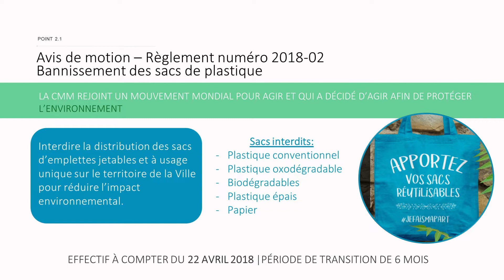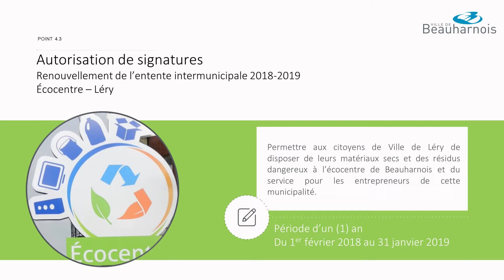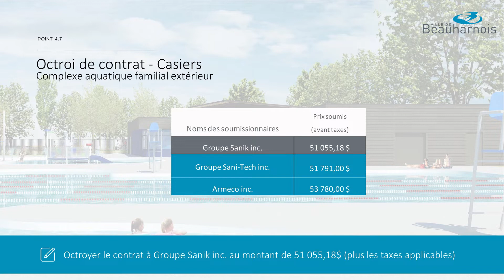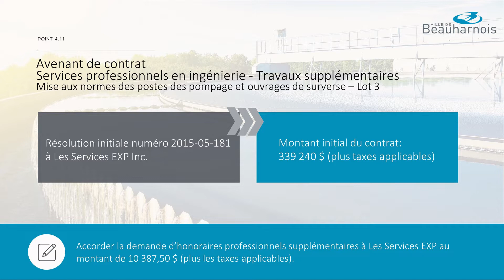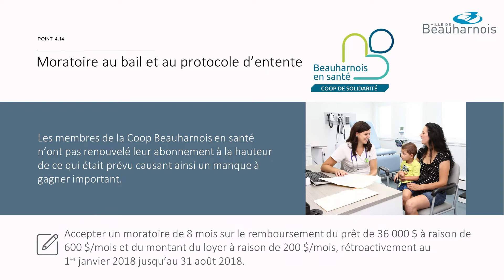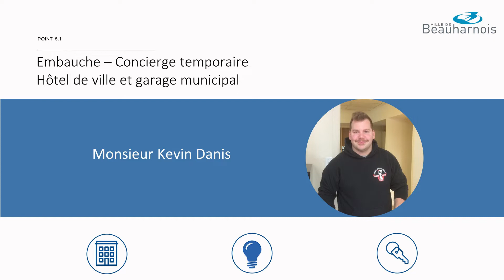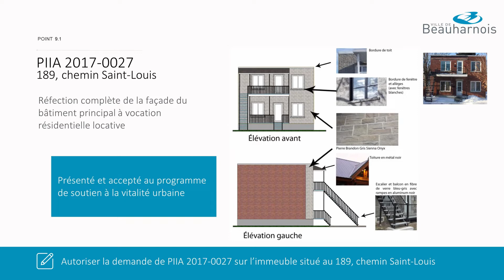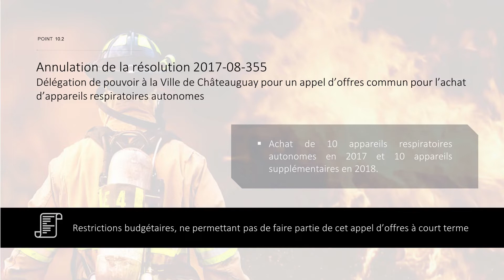Ville de Beauharnois - Séance du 8 mars 2018